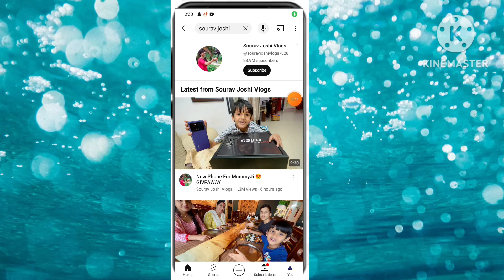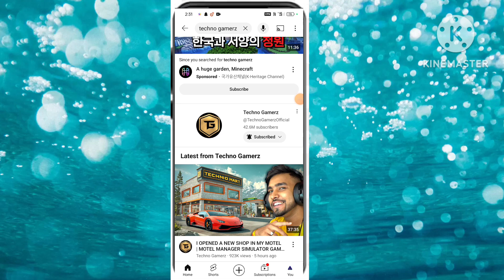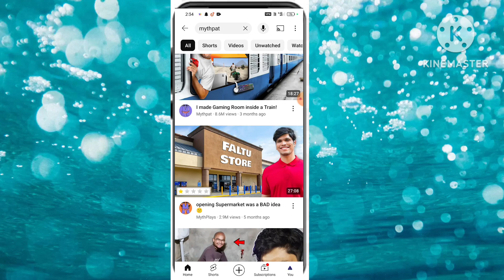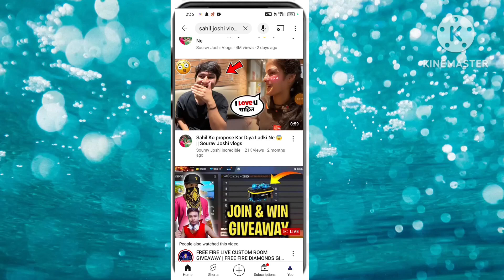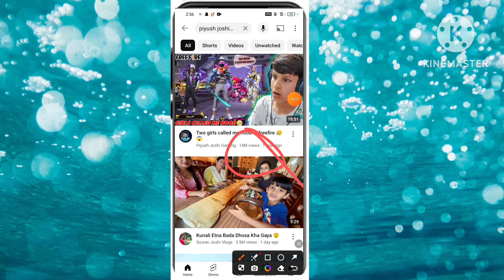India 10 सबसे बड़े youtuber|भारत के 10 सबसे बड़े youtuber कौन है|india ke 10 bade youtuber 2024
Yours queris

top 10 indian youtubers
top 10 youtuber channel in india
top 10 youtuber channel of india
top 10 youtube channels
india ke sabse bade youtubers
top youtubers in india
top 10 youtubers in india gaming
top 10 youtubers of india
top 10 youtubers in india 2024
indian youtuber
2024 में india के 10 सबसे बड़े youtuber
भारत के 10 सबसे अमीर youtubertop 10 youtubers in india
op 10 youtubers in india 2024
top 10 youtubers
p 10 youtuber channel of india,
p 10 youtube channels,
ndia ke sabse bade youtubers
top 10 youtubers in india india
2024 में india के 10 सबसे बड़े youtuber
भारत के 10 सबसे अमीर youtuber
top 10 youtubers in India
youtubers in India
carryminati
BB ki Vines
Ashish chanchlani
round 2 hell
total gaming
ajju bhai
carries live, ark fact
techno gamerz
Sandeep maheshwari
Amit bhadana
Mr Indian hacker
technical guruji
Bharat ke 10 सबसे बड़े यूट्यूबर
YouTubers
India
top 10
motivation
indian youtuber
top 10 indian gamers
top 10 richest youtuber
richest youtuber in india 2024
youtuber one month revenue
bharat ke sabse bde youtuber
youtube se sabse jyada paisa kon kmata hai
top 10
top ten
total top 10
amazing top 10
new top 10 list
top 10 most popular youtuber 2024
top 10 most popular youtuber
top 10 most popular youtube channels
top 10 most popular youtuber in india
top 10 most viewed youtubers
top 10 most viewed youtube channels
Top 10 biggest Youtubers in India
India's Top 10 Youtubers
hindi
Success
Top youtubers
richest youtubers
biggest youtuber
biggest youtuber of india
amit bhadana
carryminati
shish chanchlani
bb ki vines
technical guruji
youtube india, youtube 2024
who is no 1 youtuber
भारत के Top 10 YouTube Channels
top 10 youtubers
top youtube channels 2024
top youtubers in 2024
r2h